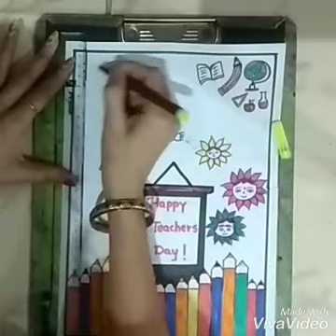Teachers day card/ best teacher/ Thank u/ Teachers day drawing/activity/ Teachers day poster / craft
Material used : A4 size paper, Ruler, Sketch pens and for faster colouring markers

Easy and simple, beautiful Teachers day poster